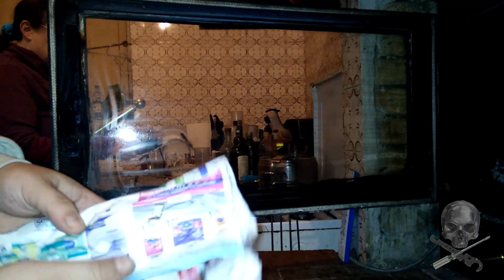pulire il vetro della stufa a legna o edl termocamino con la cenere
In natura non esiste rifiuto. Quello che e' il prodotto di scarto di un processo naturale, e' la materia prima di un'altra. La natura e' perfetta e noi dovremmo solo ricordarci da dove proveniamo.
Per pulire il vetro del nostro termocamino allora, perche' usare un prodotto chimico industriale, che ha inquinato quando e' stato estratto il materiale per fare liquido e confezione e poi per realizzare il composto chimico di sintesi, quando l'abbiamo gia'  li, ad un palmo dall'oggetto che vogliamo pulire?
La cenere, da rifiuto a risorsa.